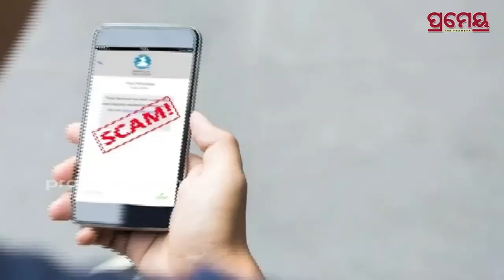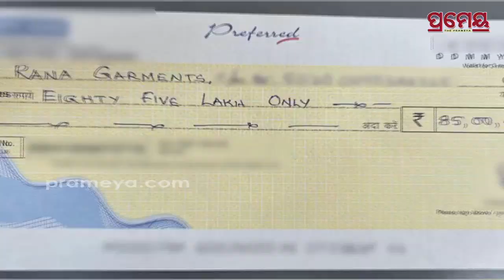Special 26 film style loot | ଫିଲ୍ମ ଷ୍ଟାଇଲ ଠକେଇରେ ସାମିଲ ୨୬ ପୁରୁଷ-ମହିଳା!